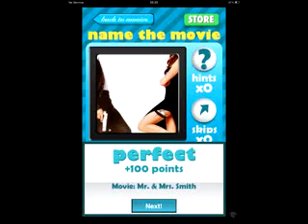Quizcraze movies level 16 answers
Quizcraze movie answers level 16 Description
Have you experienced the new craze that the whole world is catching?!

Play the most addictive game -- an international phenomenon!  Have fun guessing the names of partially cropped movie posters -- use hints, skips and your friends to help you conquer levels and climb the LEADERBOARD.

GAMEPLAY:
The game has tons of levels, and hundreds of movies to guess. Each level consists of 12 movie posters that have key elements cropped out. A new level is unlocked after a player correctly guesses 8 of the 12 movies. Additional points and achievements are earned for correctly guessing all movie posters in a level.

GAME CENTER:
The game offers tons of Game Center achievements to unlock, and has a LEADERBOARD on which players compete for global ranking. Better be fast, the quicker you answer, the more points you will be awarded.

HINTS AND SKIPS:
The game enables players to use hints and skips to help answer questions. Hints can be earned by answering questions correctly and skips are awarded for completing certain tasks.

SOCIAL:
Players also have the opportunity to ask their friends for help on Facebook and Twitter by uploading a movie cover image and asking friends to comment.

VZO entertainment Web SiteQuizCraze Movies Logos-- a word pic color quiz game to guess what's that pop movie icon! Support
Game Enhancers!